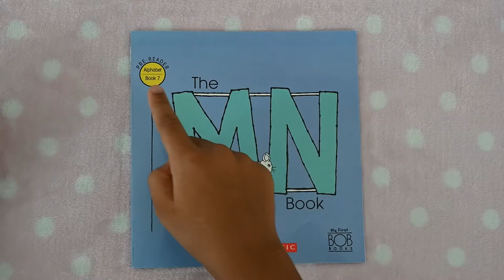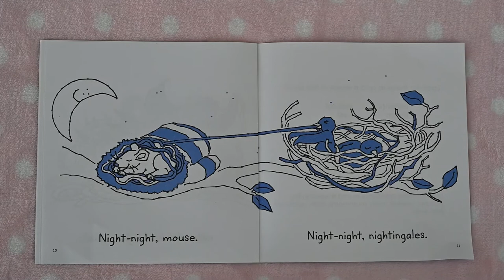Bob Books: Pre-Reader - Alphabet (Book 7: The MN Book)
Great for Ages 2 and up. My First Bob Books offer children and their parents simple and satisfying tools that build an important foundation for reading readiness. This set will help children match sounds to letters, letters to words, and words to a story through the introduction of uppercase and lowercase letters and initial letter sounds.